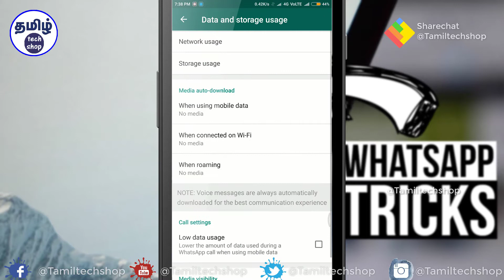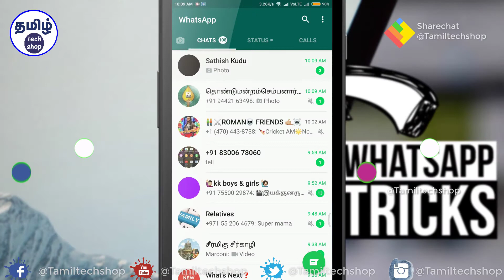உங்கள் வாட்ஸ்அப்பில் டெலீட்ஆனா இமேஜ்-ஐ மறுப்படியும் டவுன்லோட் செய்துகொள்ளலாம்!whatsapp latest update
நீங்கள் தினமும் பயன்படுத்தும் வாட்ஸ்அப்-இல் சாட்டிங் செய்யும் இமேஜ்களை டெலீட் செத்துவிட்டால் அது டெலீட் ஆகிவிடும் ஆனால் இனி கவலை இல்லை,உங்கள் வாட்ஸ்அப்பில் டெலீட்ஆனா இமேஜ்-ஐ மறுப்படியும் டவுன்லோட் செய்துகொள்ளும் புதிய அப்டேட்-ஐ பற்றி இந்த வீடியோவில் விரிவாக காணுங்கள்...